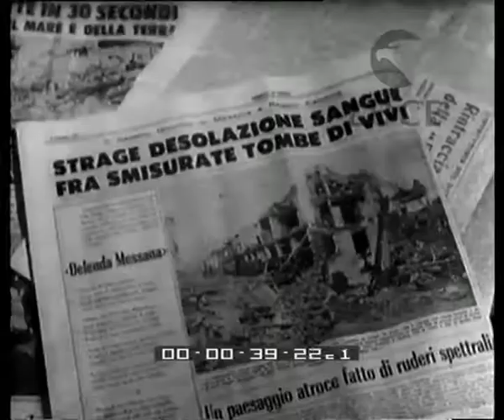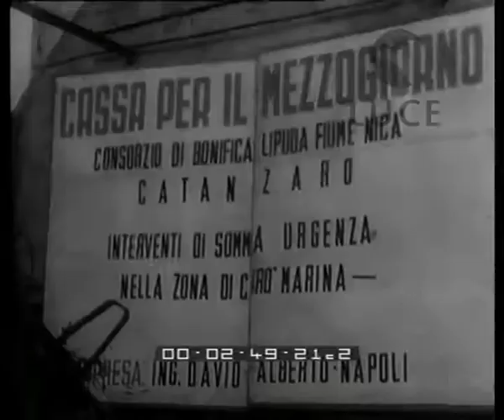Cronaca con l'obbiettivo.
Messina ricorda il terremoto del 1909.
    Nominato il nuovo comandante delle Forze Alleate del Sud Europa
    La cerimonia di giuramento degli allievi della Scuola di ufficiali e sottufficiali di Pubblica sicurezza a Roma
    Visita del ministro Pastore presso il nuovo zuccherificio che sta sorgendo nel catanzarese
    Divertimenti della matricole svedesi a Stoccolma
    Gare tra barcaioli romani
    Corrida a Madrid, presenziata da Franco.
   Descrizione sequenze:Messina ; titoli dei giornali sul terremoto ; panoramica di Messina ; una lapide commemorativa viene scoperta ; Togni stringe la mano ad autorità locali, un sindaco nel gruppo di personalità presenti alla cerimonia ; folla su lungomare ; una colonna sul molo ; su una nave, i marinai sull'attenti accanto a corona di fiori ; si incontrano due navi in mare, la corona di fiori viene gettata in acqua ; un elicottero sorvola messina ; le autorità sul ponte della nave muovono il braccio in segno di saluto ; la scia della nave. ; Bagnoli ; autorità militari schierate nel cortile del quartiere generale ; autorità militari e religiose sul palco ; un membro della marina saluta Brown sull'attenti ; militari sorreggono bandiere che sventolano ; Brown passa in rivista i diversi reparti presenti ; Segni, accanto ad ammiraglio, assiste alla cerimonia ; i discorsi degli ammiraglio si susseguono sul palco ; i carabinieri e i diversi reparti sfilano ; Roma ; Carcaterra, accompagnato dal generale Galli, passa in rivista gli allievi di polizia schierati nel cortile della scuola ; sul palco, un allievo legge il giuramento, appone firma su registro ; Carcaterra stringe la mano all'allievo ; gli allievi sfilano davanti al palco delle autorità ; le autorità presenziano ; gli allievi schierati, un gruppo di allievi sfila con la bandiera ; Calabria ; una macchina percorre una strada lungo area di impianti ; il cartello della Cassa per il mezzogiorno ; Pastore, con autorità al seguito, davanti alle strutture dello zuccherificio ; il gruppo di autorità si allontana dall'impianto ; una bimba dona un mazzo di fiori al ministro ; i presenti applaudono ; una macchina si allontana dall'impianto ; Stoccolma ; giovani matricole si lanciano su tendono sorretto da studenti universitari ; gli studenti agitano il tendone, le matricole saltano sul tendone ; Roma ; giovani con uniformi da soldati americani ottocenteschi scendono la scalinata lungo il tevere ; giovani vestiti da cow boys e indiani sulla banchina ; i giovani poggiano in acqua una canoa coperta ; un ragazzo vestito da indiano finge di cavalcare un cavallo ; i giovani a bordo di canoe gareggiano nel fiume ; un ragazzo con tuta da sub esce dall'acqua ; Madrid ; i toreri entrano nell'arena ; Franco si affaccia dal balcone ; l'arena gremita di pubblico ; il toro colpisce il torero, lo getta a terra ; uomini sopraggiungono nell'arena per bloccare il toro, che si libera ; il toro rincorre il torero ; il torero calma il toro, gli mette una mano sulla testa. . ;